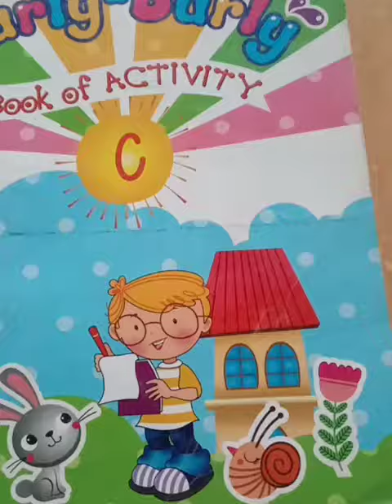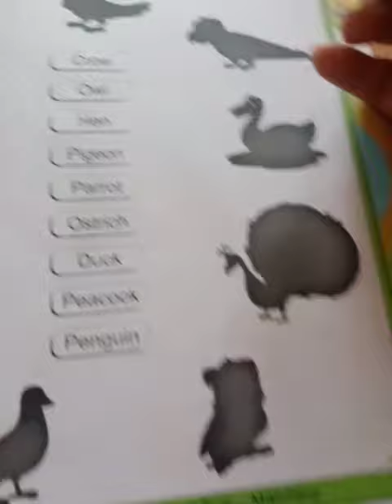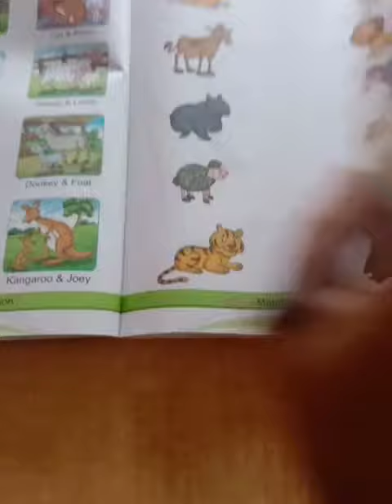Class UKG Hurly--Burly A Book of Activity C